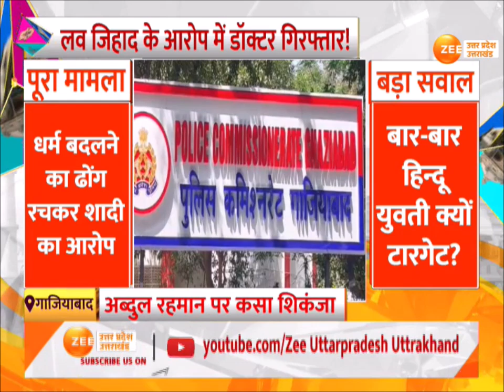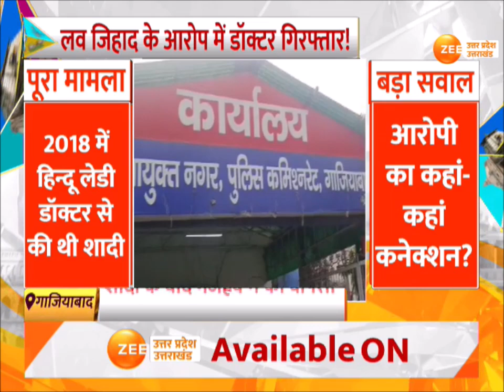Ghaziabad : यूनानी डॉक्टर का लव जिहाद! शादी के लिए हिंदू बना फिर यू-टर्न लिया! | Abdul Rehman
Ghaziabad : यूनानी डॉक्टर का लव जिहाद! अब्दुल रहमान पर कसा शिकंजा, 2018 में हिंदू बनकर की शादी, शादी के बाद मजहब में की वापसी, शादी के लिए हिंदू बना फिर यू-टर्न लिया!

Ghaziabad: Love Jihad of Unani doctor! Crackdown on Abdul Rehman, he got married as a Hindu in 2018, returned to religion after marriage, became a Hindu for marriage and then took a U-turn!